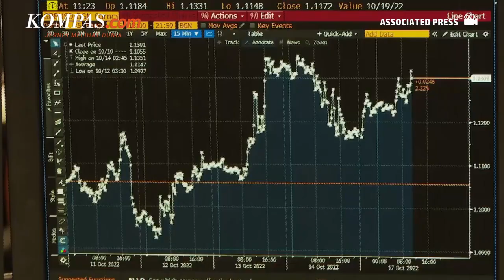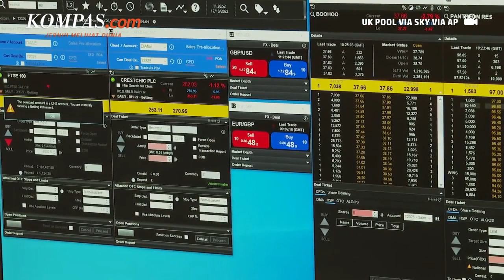Reformasi Cepat Berujung Gejolak Ekonomi Inggris, PM Liz Truss Akan Tanggung Jawab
Perdana Menteri Inggris Liz Truss pada Senin (17/10/2022) meminta maaf karena reformasi terlalu cepat yang memicu gejolak ekonomi, tetapi berjanji untuk bertanggung jawab.

Namun, dia mengatakan "sepenuhnya berkomitmen untuk negara ini" meskipun ada pertanyaan tentang siapa yang sekarang mengendalikan kebijakan pemerintah.

Penulis : Aditya Jaya Iswara
Penulis Naskah: Musayadah Khusnul Khotimah
Video Editor: Musayadah Khusnul Khotimah
Produser: Agung Wisnugroho